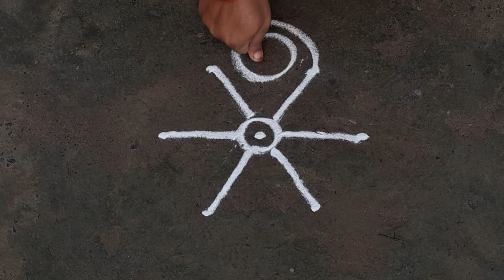simple and easy flowers rangoli design 3*2dots small beautiful kolam daily muggulu Anu'sworld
simpleasy rangoli

Latest Muggulu

Simple Muggulu

Easy muggulu

Amazing Muggulu

Easy Muggulu

Simple Muggulu

Daily muggulu

Muggulu designs

Rangoli designs

Easy daily Muggulunu'sworld #